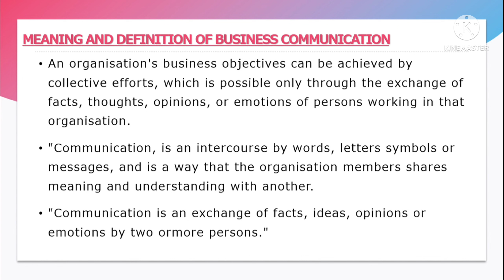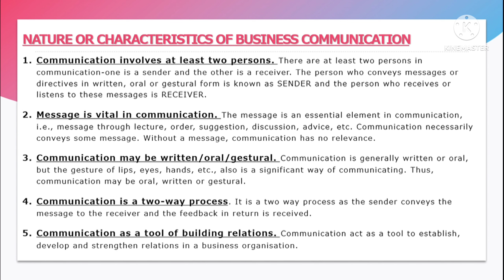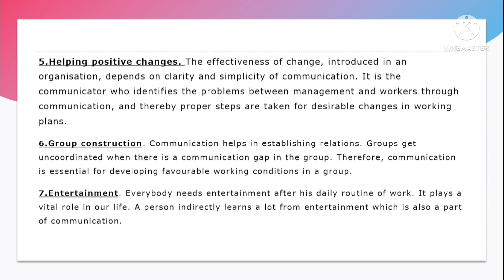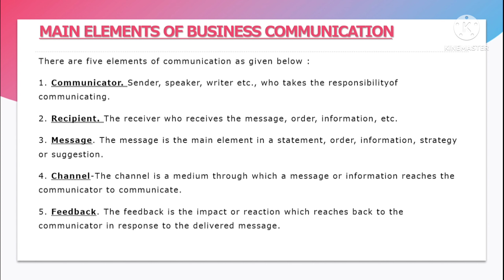Meaning|Features|Functions|Elements of Business Communication| Chapter 1 B.com 1st year sem.1 Ep.1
In this video we will discuss following topics of Business Communication:-
1.meaning and definition of Business Communication
2.characteristics of business communication
3.functions of Communication
4.elements of business communication